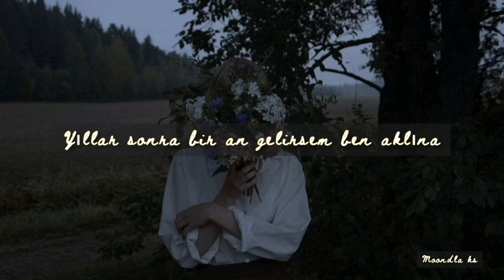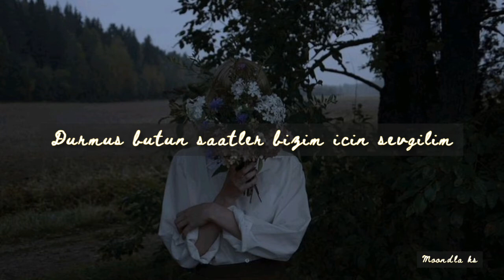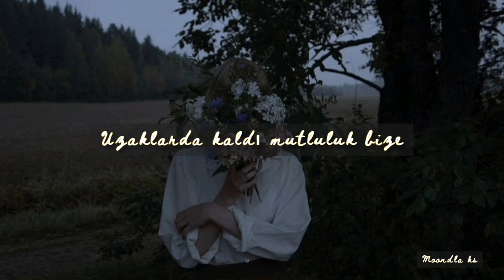Saudade ~ Son Dans (sözleri)